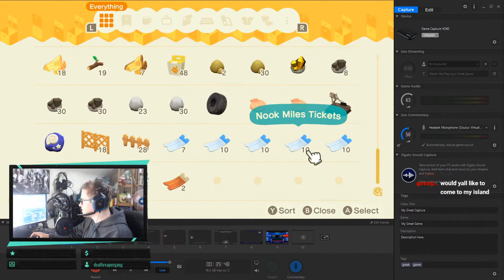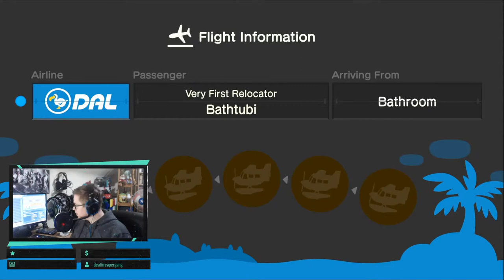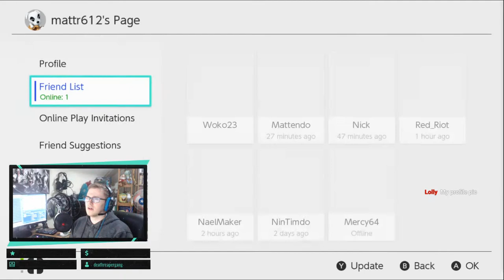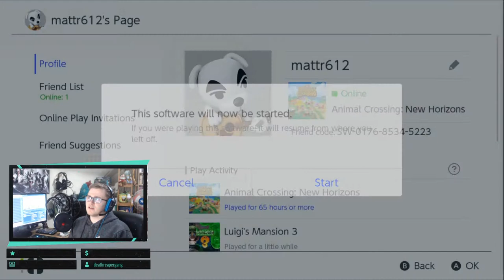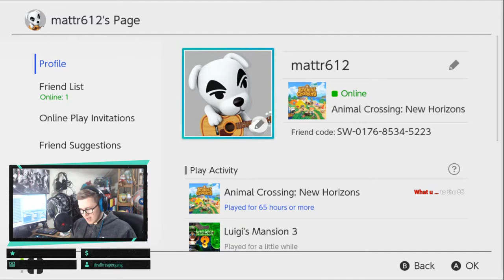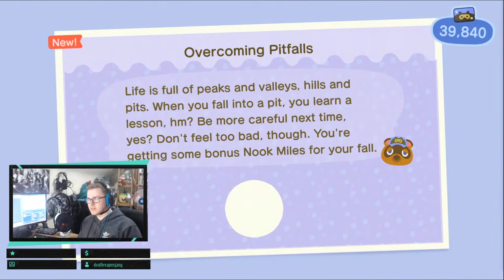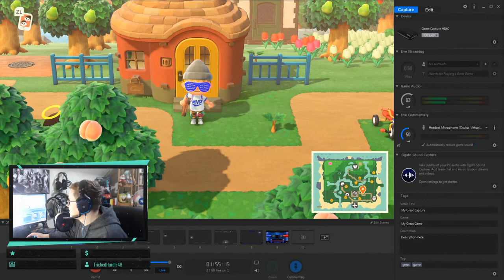Animal crossing New Horizons